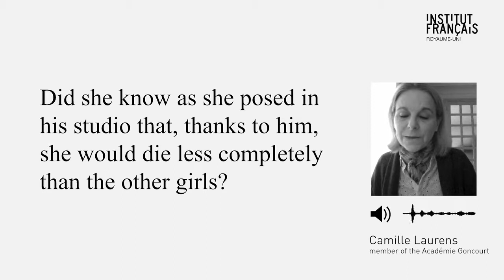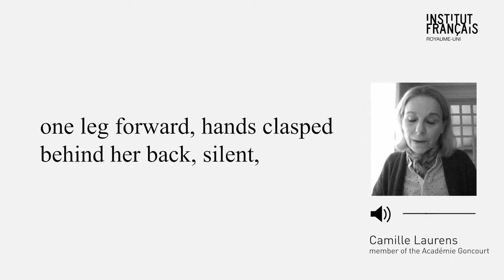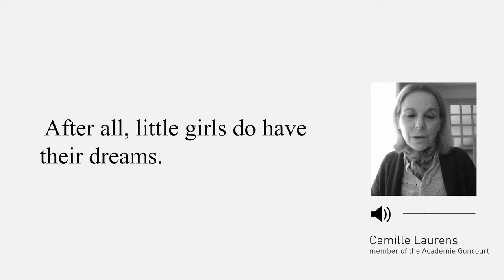Reading of Little Dancer Aged Fourteen by Camille Laurens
Drawing on a wealth of historical material as well as her own love of ballet and personal experiences of loss, Camille Laurens presents a compelling portrait of Marie van Goethem, a dancer and a model for Edgar Degas.